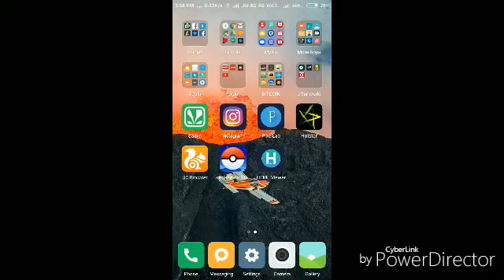INDIA VS PAKISTHAN FIGHT IN CRICKET HISTORY || India Vs Pakistan Cricket-When India Kill Pakistan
#1992 india vs pakisthan,#1996 challenge bowled,india vs pakisthan,#2004 soheb aktar vs dravid,india vs pakisthan,#2007 gautam ghambhir vs afridi,#2010 ghambhir vs akmal...
Best fights in cricket.
,India,Pakaistan,Pakistan,India Vs Pakistan,India Vs Pakistan Cricket,When India Kill Pakistan,
india vs pakistan 2011 world cup highlights
india vs pakistan 2003 world cup highlights
india vs pakistan war
india vs pakistan 2007 t20 world cup final highlights hd
india vs pakistan t20 world cup 2007 full match highlights
india vs pakistan fight
india vs pakistan super over in t20 2007